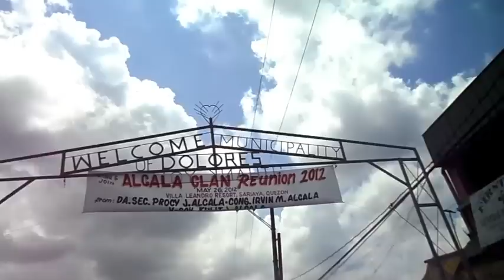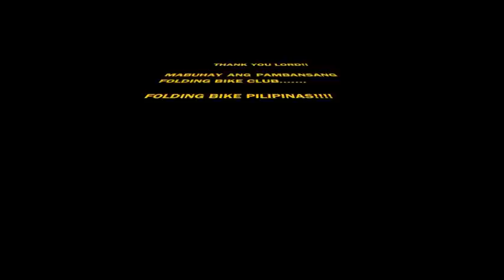FOLDING BIKE PILIPINAS ( tiaong ride )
MAY 26,2012 SAN PABLO-TIAONG,QUEZON